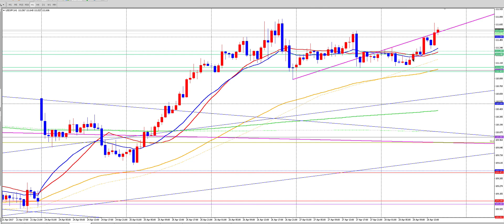FX（為替）翔太式オリジナルウォルフ波動トレード必勝法の聖杯ロジックを使ってドル円でパパッと約２６ピプスの利益が取れた事例（１時間足ベース）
「FX（為替）翔太式オリジナルウォルフ波動トレード必勝法 ～通常版～」はこちら

【再生リスト】